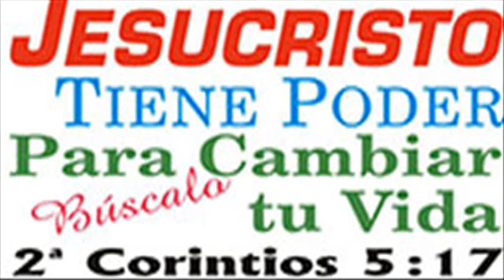Faro Noticias 16 agosto 2012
Resumen informativo de Crisol de San Felipe